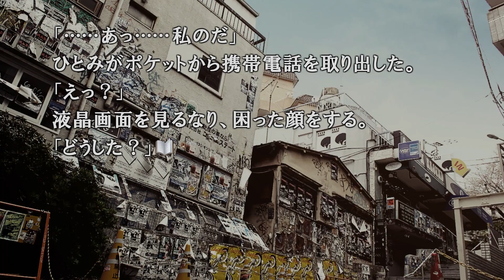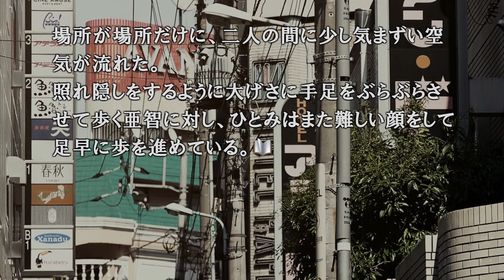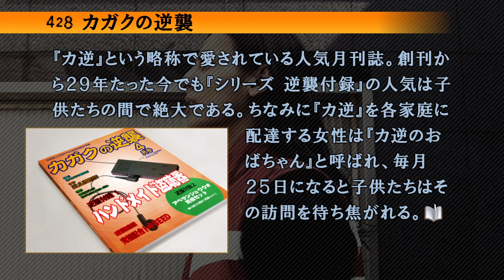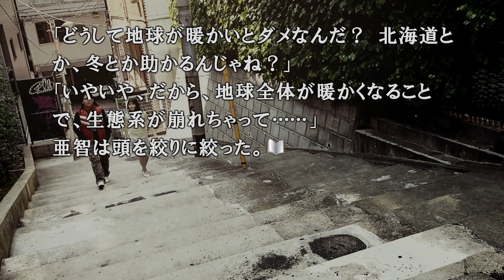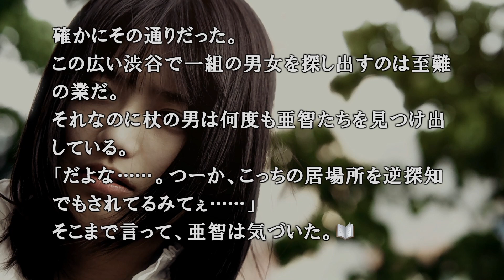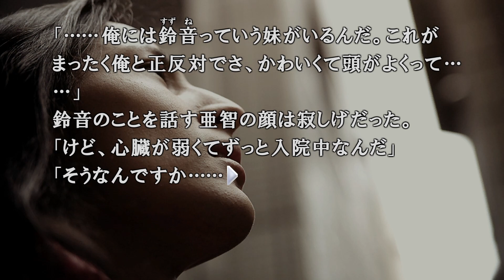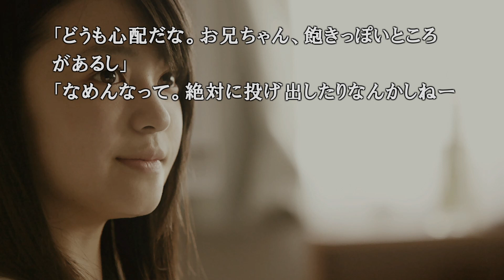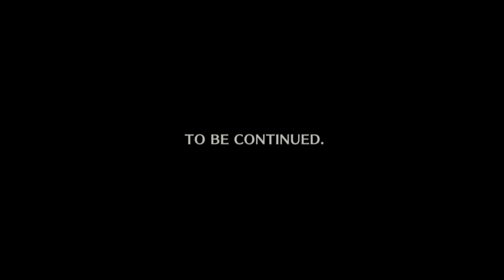亜智がエコに目覚めた理由｜428～封鎖された渋谷で～｜実況プレイ#21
ｰｰｰｰｰｰｰｰｰｰｰｰｰｰｰｰｰｰｰｰｰｰｰｰｰｰｰｰｰｰｰｰｰｰｰｰｰｰｰｰｰｰｰｰｰｰｰｰｰｰｰｰｰｰｰｰｰｰｰ
◆幸福操作官　再生リスト

◆ニュールーマニアポロリ青春　再生リスト

ｰｰｰｰｰｰｰｰｰｰｰｰｰｰｰｰｰｰｰｰｰｰｰｰｰｰｰｰｰｰｰｰｰｰｰｰｰｰｰｰｰｰｰｰｰｰｰｰｰｰｰｰｰｰｰｰｰｰｰ